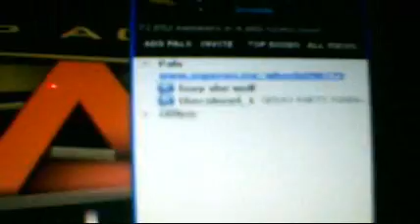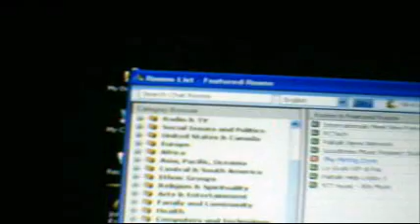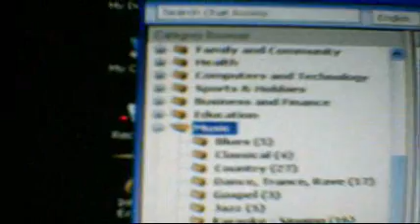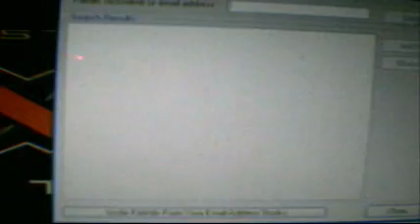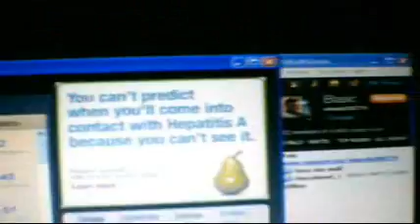PALTALK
JUST TALKING ABOUT AND SHOWING OFF PALTALK A PROGRAM USED FOR LISTENING TO MUSIC OR TALK ABOUT DIFFERENT THINGS LIKE SPORTS POLITICS ETC.you can download the program @